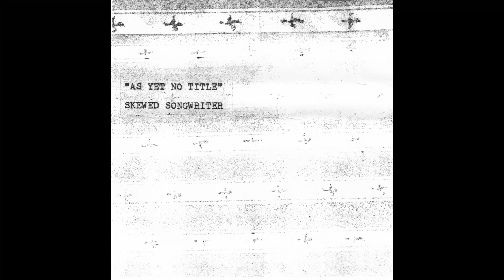Dennis Driscoll - Penelope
From the Unread Records comp cassette As Yet No Title - Skewed Songwriter.  Released in 2002.  As the makeshift J-card in the tape case says, "all songs copywrite the artists" [sic].